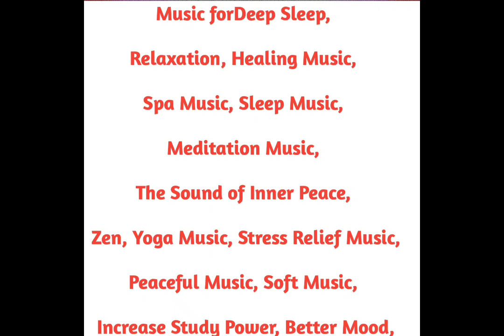Music to Live a Long Life | Calming | Happiness | Relaxing Music | Meditation Music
 We hope you get a lot of benefit from this amazing music.
 Please use headphones for batter results and keep the volume around 50 to 70 (can customize)
 Listen one hour before sleeping and go to sleep without doing anything.
 Results start in 15 minutes, sleep will naturally in 2 to 3 days.
 Listen daily for 15 days.
 Help all your relatives and friends by sharing it.
 Soul Relaxing Music wishes you well.
key benefits :-
 Removes insomnia and regulates sleep.
 Decreases stress.
 Worrying about everything gets reduced.
 Increases emotional health.
 Increases self awareness.
 Increases concentration.
 The problem of forgetting goes away.
 Helps to quit bad habits.
 Heals the brain.
 Increases study power.
 Improves overall physical and mental health.
 Vision becomes intense.
 Balance is maintained in family and social life
meditation music @soulrelaxingmusicc
healing music @soulrelaxingmusicc
meditation @soulrelaxingmusicc
relaxing music @soulrelaxingmusicc
calming music @soulrelaxingmusicc
peaceful music @soulrelaxingmusicc
stress relief music @soulrelaxingmusicc
sleep music @soulrelaxingmusicc
relax @soulrelaxingmusicc
sleep @soulrelaxingmusicc
soft music @soulrelaxingmusicc
soothing music @soulrelaxingmusicc
Yoga @soulrelaxingmusicc
waterfall sound words,
what is the sound of a waterfall,
what sounds are good for meditation,
waterfall sound effect"
waterfall sound download"
waterfall sound crossword"
waterfall sound machine"
waterfall sound quotes"
waterfall sound youtube"
waterfall sound description"
waterfall sound ringtone"
waterfall sound name"
what does a waterfall sound like"
waterfall sounds"
waterfall sounds youtube"
waterfall sounds with birds mp3 download"
waterfall sounds 1 hour"
waterfall sounds with music"
waterfalls sound"
waterfall gif with sound"
waterfalls near owen sound"
waterfall videos with sound"
waterfalls in milford sound"
waterfall sounds mp3 download"
waterfall sound mp3"
waterfall sound effect free"
gentle waterfall sounds

meditation sound bath near me,
how to do sound meditation,
how to describe a waterfall sound,
waterfall music for meditation,
waterfall sound is called,
waterfall sound ringtone,
relaxing sound of water,
waterfall sound system,
relaxing waterfall music download,
waterfall relaxation music mp3 download,
free rain sounds for sleeping,
heavy rain sounds,
sleep sounds,
rain sounds free,
rain sounds download,
rain music,
 GOODBYE INSOMNIA
MOUNTAIN RAIN SOUNDS
BLACK SCREEN
POWERFUL RAINSTORM
THUNDERSTORM
SLEEP INSTANTLY

tibetan healing sounds benefits,
9 hours tibetan healing sounds,
tibetan bowls healing sounds,